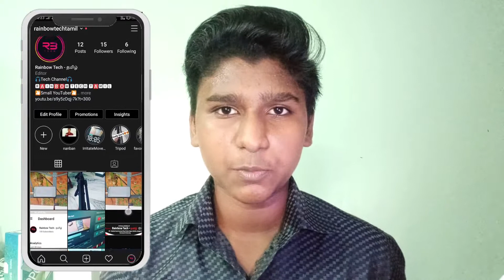✔Tech News Episode - 2 |🔥New 3 Mobile🔥| Samsung😱Smart Watch | Tech Review in Tamil | Rainbow Tech!!!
Hello guys,

                                 I hope Friends This☝ Tech news episode - 2 is very useful for you. guys this 3 smartphones MOTO,OPPO,REDMI Was launch @this week mobile links and best buy links are after launching i update description must you will see after i update the  description and also samsung launch her smart watch . the samsung smart watch is like apple watch But rate also very high so your option okay guys kindly like,share,subscribe and Leave Your Comment..Keep support..❤❤

Moto g9 -

oppo a53 -

                                       Comment Your Songs
                                          🔥I Create 8D🔥

                                            Anyone Want Editor
                                        🔥Message in Telegram🔥

Rainbow Tech- Tamil❤️